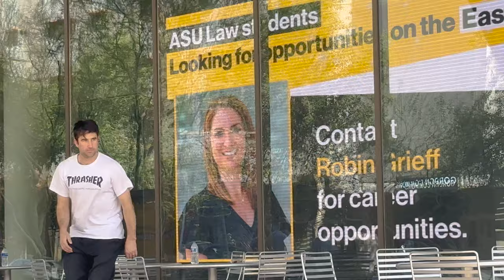Sorry I Was Gone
Sorry I disappeared, here's where I've been!